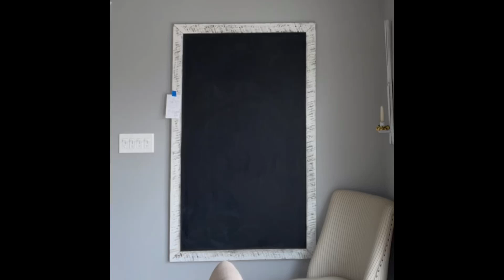Not LUCKY....just BLESSED!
Here is my St. Patrick's Day Chalkboard from 2023. My son is playing Golden Hour on the piano!diy